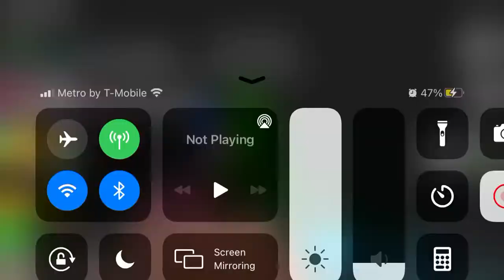St. Patrick skin game play (code skin)